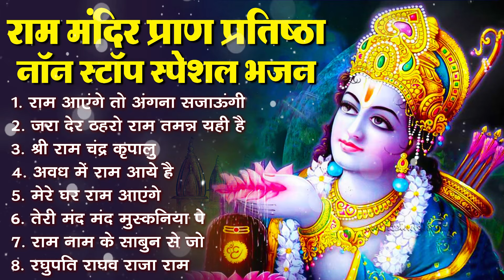Non Stop Beautiful Ram Bhajan | नॉनस्टॉप राम भजन | Ram Songs | Ram Ji Ke Bhajans | Ram Bhakti Songs